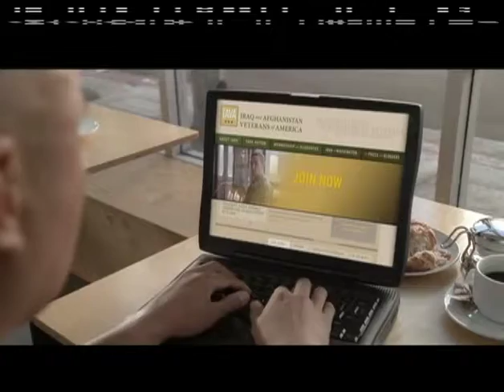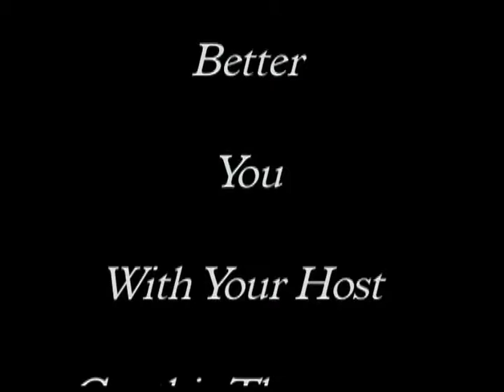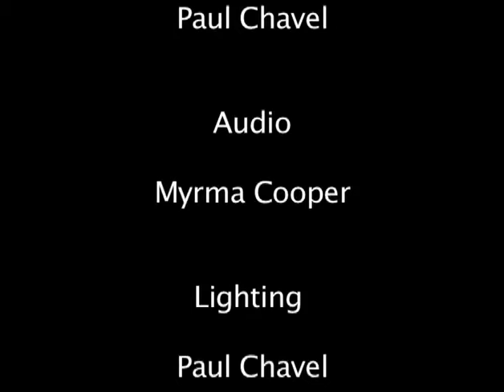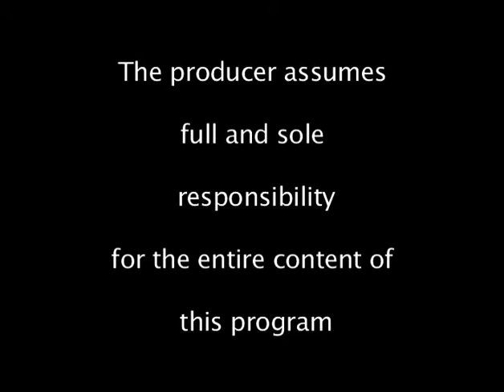Caring for your Pet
Charlotte's leading Vet shares how to care for your pets